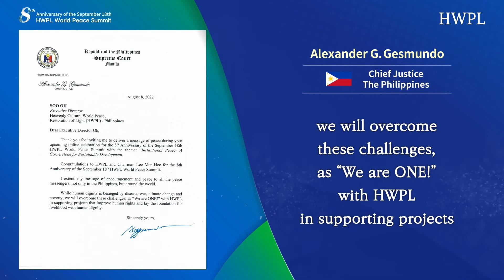Sept18HWPLWorldPeaceSummit | Congratulatory message of Chief Justice Alexander G. Gesmundo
Sept18HWPLWorldPeaceSummit | Congratulatory message of Chief Justice Alexander G. Gesmundo during the 8th Anniversary of the September 18th HWPL World Peace Summit